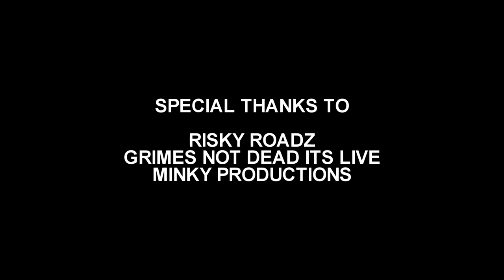Wiley - Cant Go Wrong (Original Video)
Deleted Music Video.